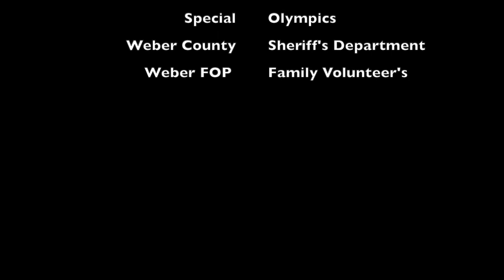Torch Run 2022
On May 19th, 2022, our lodge was able to host the Law Enforcement Torch Runs (Special Olympics Utah) in Weber County. We're grateful for our community partners and participants.

Please consider supporting your local Special Olympics teams in their efforts this year!

Special thanks to the agencies who agreed to participate and support the event!
Riverdale PD
Ogden Police
North Ogden PD

Brittnee Fisher Photography
Kent's Drive-In
Special Olympics Utah LETR